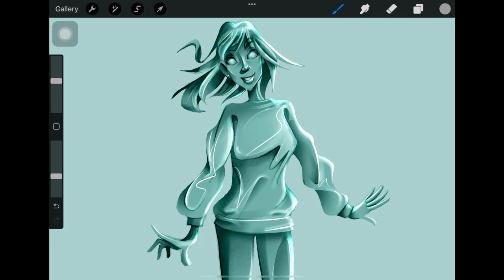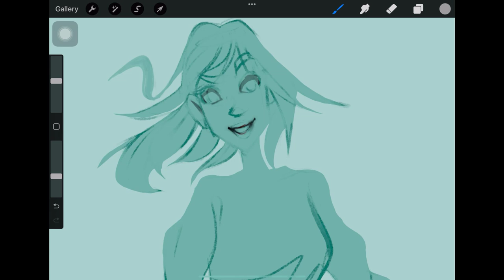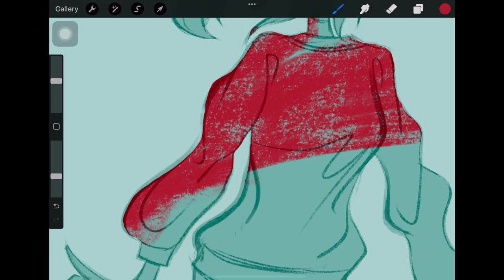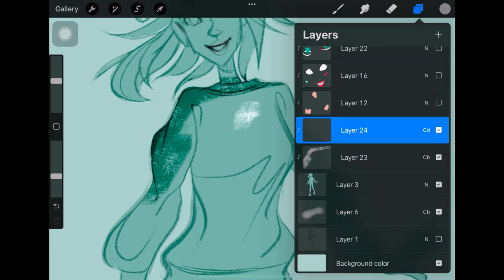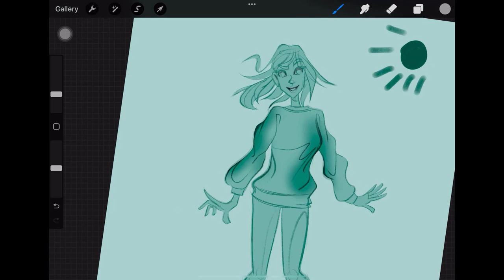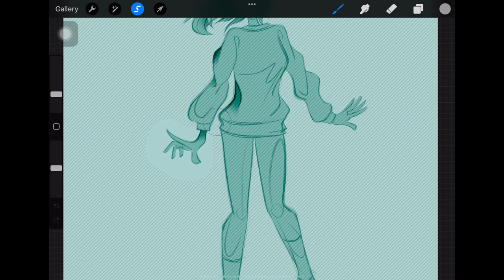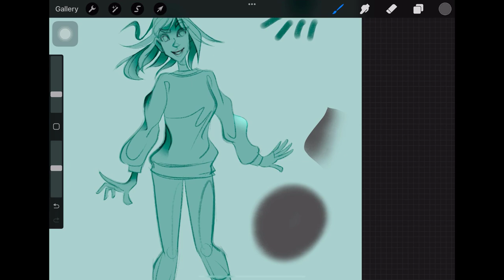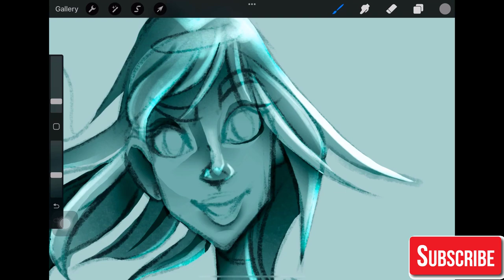☑️「Character Design」▷ Kỹ thuật lên VALUE đẹp cho nhân vật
☑️「Character Design」▷ Cách lên VALUE đẹp cho nhân vật

Value trong vẽ điện tử là gì? Tầm quan trọng của Value? Kỹ thuật lên Value tự nhiên không cần tranh tham khảo? Mời các bạn cùng theo dõi video và cùng thực hành nhé.

Đừng quên ủng hộ Limzim nhiều hơn tại fanpage
➥ Facebook chính thức :

⭐⭐Khóa học giải phẫu nhân vật hoạt hình của Limzim trên Anyclass.vn